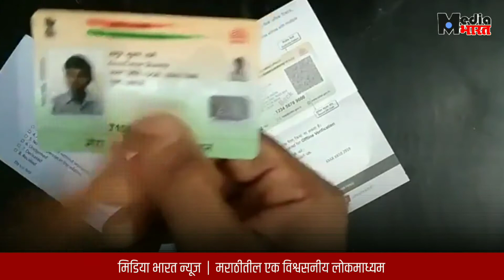कोविडकाळात मानवाधिकार उल्लंघनाच्या ३२ हजारांहून अधिक तक्रारी | मुडमाॅर्निंग दुनिया | ६१ | 14Oct2020